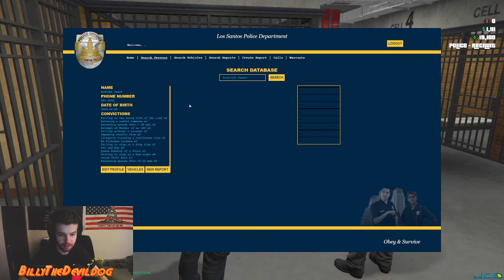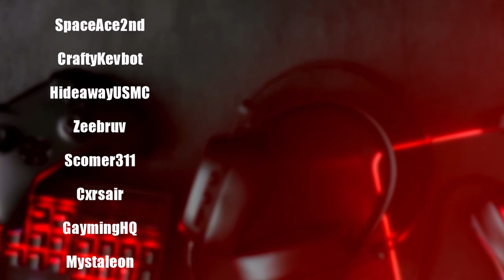GTA RP - Massacres at the Pillbox Hospital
Officer Savage meets an unsavory character.

Hello, gamer! If you’re reading this, just know I appreciate you checking my channel out. I’m a kid from Ohio 🌎| Marine Corps Veteran ⚔️| CrossFit addict.💪🏋🏻‍♂️| Variety streamer 🎮 | Here to make you laugh and smile. Welcome to the Doghouse!!

Edited by:BillyTheDevildog

Copyright @ Billythedevildog, 2021